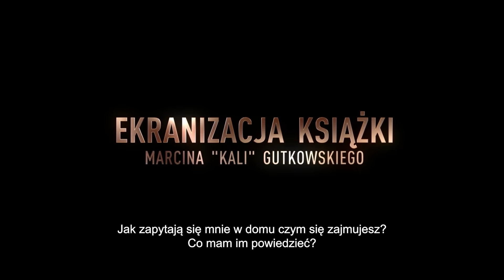„Krime Story. Love Story” - oficjalny zwiastun filmu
„Krime story. Love Story” - nowa, mocna historia od producentów filmu „Proceder”, już od 11 lutego w kinach!

„Krime Story. Love Story” to komedia gangsterska Global Studio – twórców filmu „Proceder”. Historia inspirowana prawdziwymi wydarzeniami, opisana w książce rapera Marcina „Kali” Gutkowskiego, jest jak współczesna ekranizacja „Romea i Julii”. Miasto gniewu, a w nim dzielnica, w której nikt nie ma lekko. Dwóch przyjaciół (Krime i Wajcha) dostają propozycję nie do odrzucenia - zarobienia naprawdę dużych pieniędzy. Planują, że będzie to ich ostatni nielegalny „skok”, który ustawi ich już na całe życie. „Życie” jednak napisze dla nich zupełnie inny scenariusz. Człowiek, na którego dostają zlecenie okaże się ojcem dziewczyny, dla której główny bohater kompletnie straci głowę. Miłość skomplikuje wszystko i nawet taki facet jak Krime, którego nie usidliła wcześniej żadna kobieta, będzie musiał wybrać co jest dla niego najcenniejsze i najważniejsze w życiu.

Kulisy powstania filmu wspomina producent Heatcliff Janusz Iwanowski: „Czytając książkę „Krime Story” dzwoniłem wiele razy do Kaliego, żeby zapytać go, czy naprawdę takie sytuacje, które w niej opisał, miały miejsce. Nie chciało mi się w to wierzyć, że dzieci z szanowanych rodzin żyją w taki sposób. Kali powiedział, że opisał prawdziwą historię, która do tej pory nie została rozwikłana ani przez policję, ani przez żadne inne służby.

W filmie występują: Wiktoria Gąsiewska, Cezary Łukaszewicz, Michał Koterski, Agnieszka Więdłocha, Małgorzata Kożuchowska, Piotr Witkowski, Gabriela Muskała, Jan Frycz, Cezary Żak, Vienio, Adam Zdrójkowski.

Krime story. Love story – prawdziwa miłość trafia prosto w serce.

Od 11 lutego w kinach!

Zapraszamy do śledzenia materiałów z filmu na naszych kanałach oraz na oficjalnej stronie: